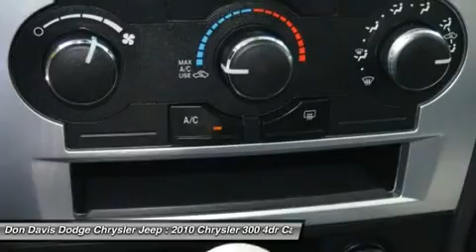2010 CHRYSLER 300 Arlington, TX E24370A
2010 CHRYSLER 300 Arlington, TX
Stock# E24370A

1901 N. Collins

Don't miss this Certified 2010 Chrysler. Make a great choice today with this must-have car. Learn more about this car by contacting the dealership today and complete your driving dreams.